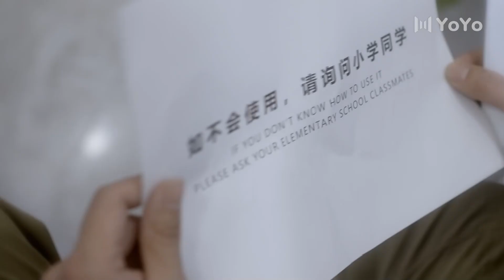What's Wrong with Wei? EP01 | ED boy wants to catch his wife cheating in the hotel! | ENG SUB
Drama Name: What's Wrong with Wei
Genres: Romance, Comedy, Suspense
Episodes: 10